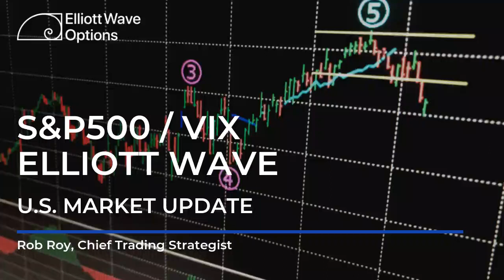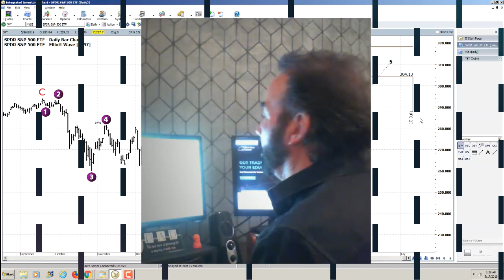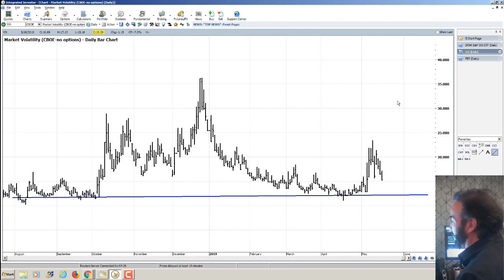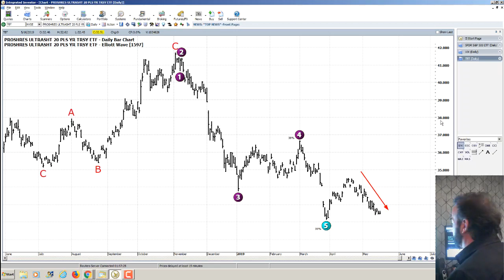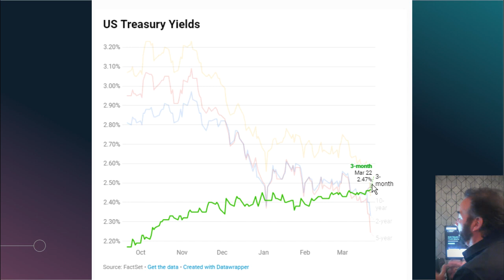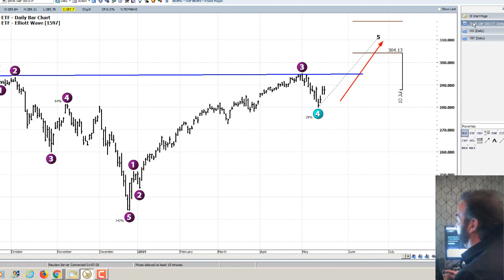S&P500 VIX Elliott Wave U.S. Market Update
Volatility continues to be a positive factor for traders and we are anticipating a busier US summer than usual for the S&P500.      However with the yield curve inverting for second time, Rob asks if that could be the thing that derails the stock market.